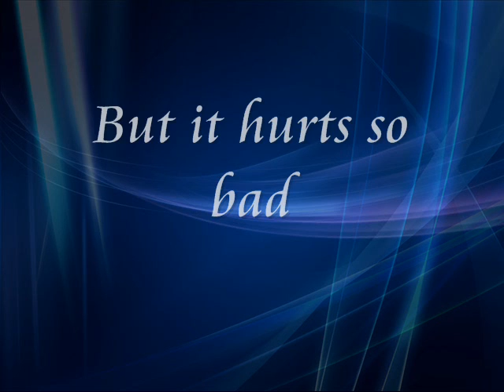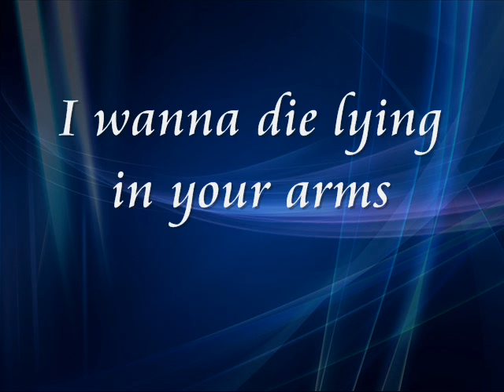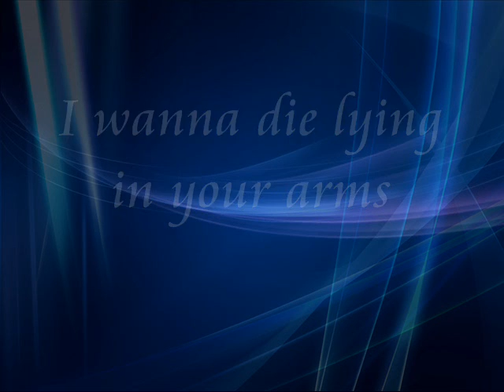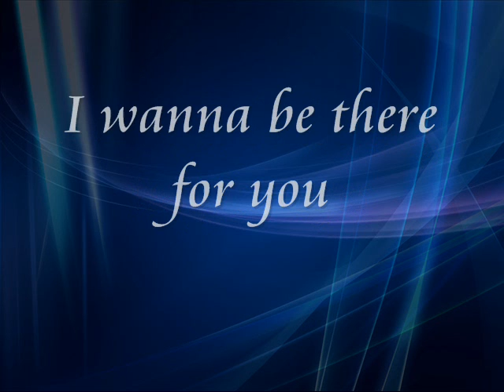Westlife - I Want to Grow Old With You lyrics